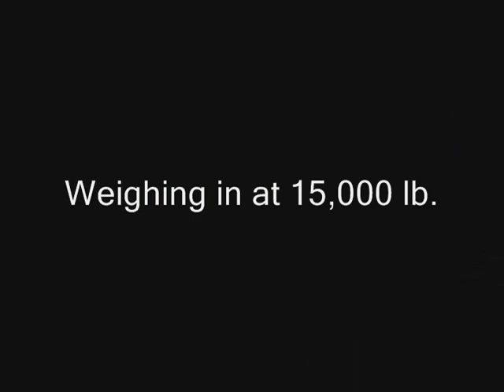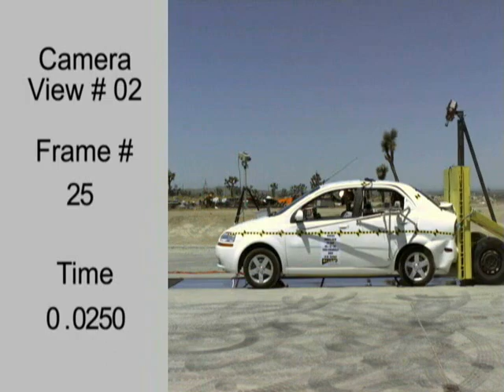KARCO Engineering Crash Test Compilation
Some crashes I compiled for the company I worked for. Music is by Metallica.